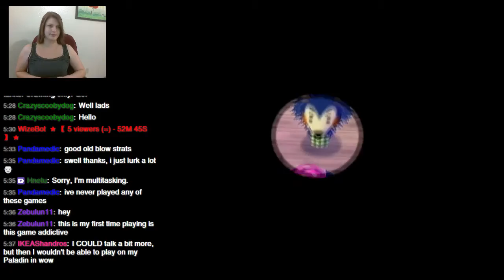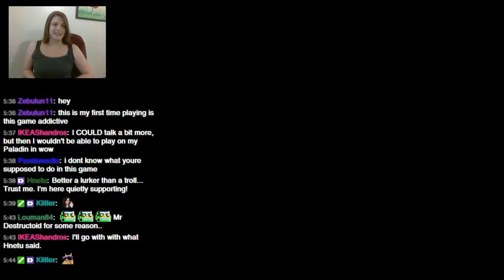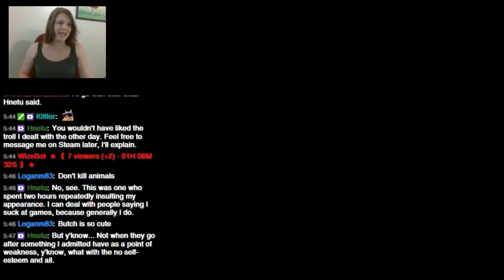Claeris: Animal Crossing - Part 17